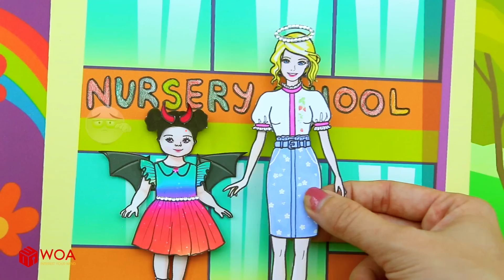Paper Dolls Dress Up - Costume Angels Vampire Mother and Daughter Dress - Barbie Story & Crafts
• Mother and Daughter Angels and Demons
• Fat Mermaid Costumes Dresses Handmade

Our channel:
- WOA Doll Crafts
- Dolls Beauty